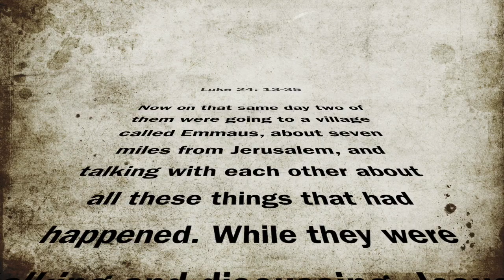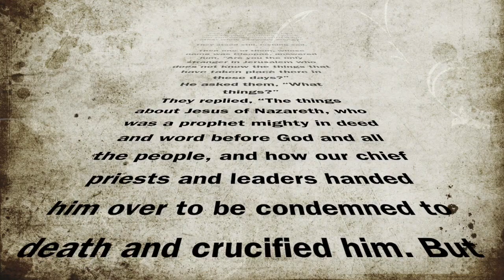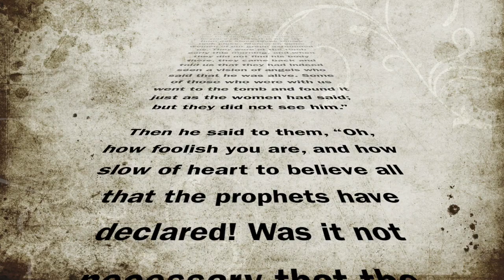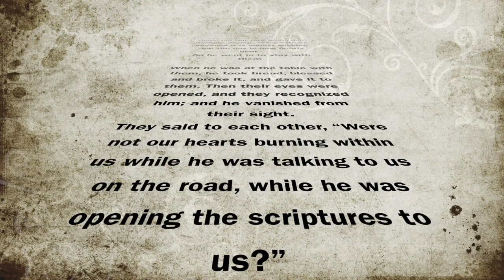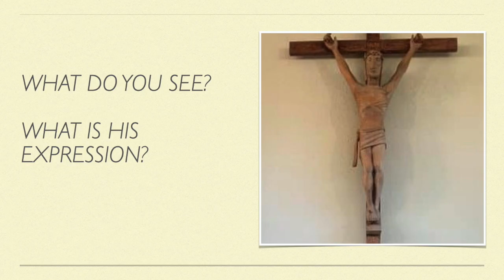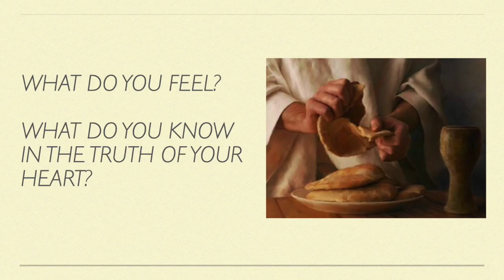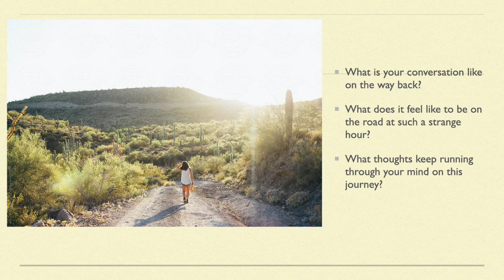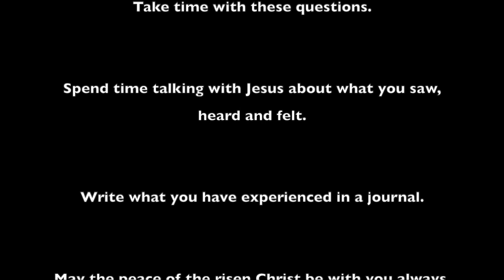Road to Emmaus guided meditation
A guided meditation designed for reflection on the Gospel for the third Sunday after Easter, 26 April 2020: Luke 24.13-35, 'The Road to Emmaus', St Andrew's Anglican Church of Indooroopilly